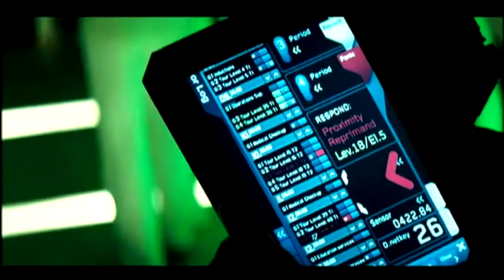THE ISLAND | Teaser trailer italiano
TheIsland è un film sci-fi del 2005 diretto da MichaelBay, con protagonisti Ewan McGregor e Scarlett Johansson.

Dopo un disastro ecologico che ha distrutto l'intero pianeta, i sopravvissuti sono costretti a vivere in un'area protetta in cui la loro vita viene costantemente sorvegliata. La via per uscire da questa prigione è essere scelti per andare sull'isola, l'unico luogo della terra scampato al disastro.